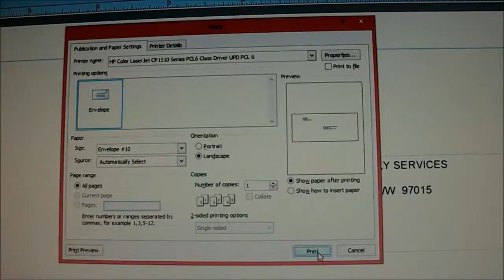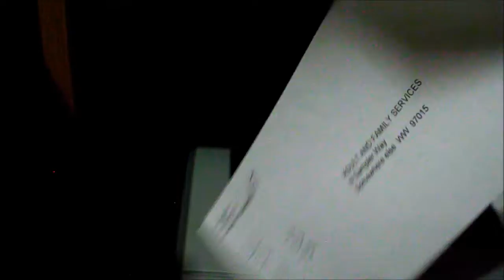Make a template for accurate envelope label prints every time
How to create an envelope label template for your printer.  Properly orient your envelope for correct printing every time.